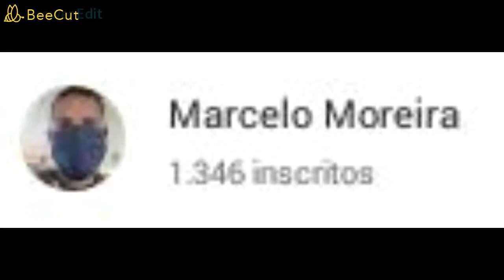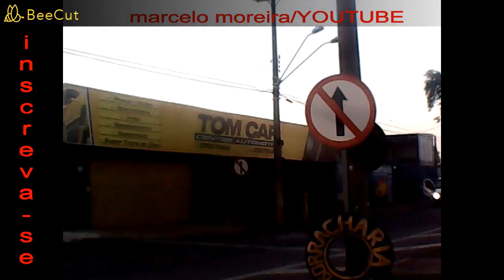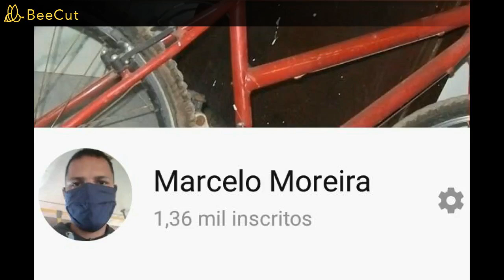BIKE VLOG (GOPRO 4K)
eu trago um messages todos trabalho tem um messages de motivação

Aquilo que você está vivendo, o peso que você está carregando, não é nada comparado à alegria que está esperando por você!